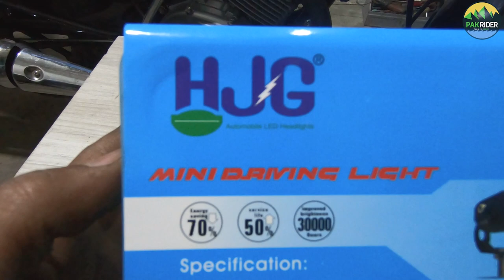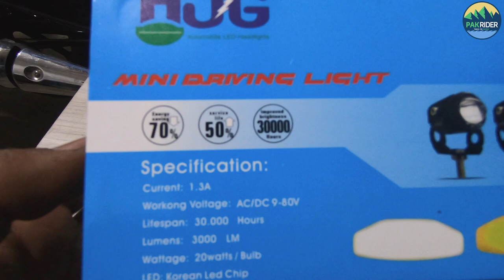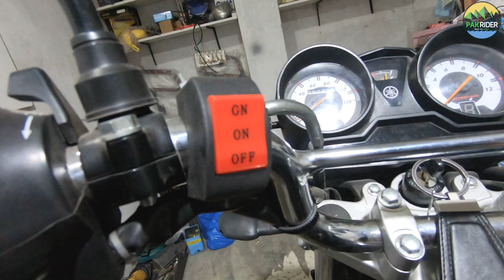(UBOXING LED LIGHTS) YAMAHA YB125Z DX LIGHT MODIFICATIONS || FOG LIGHTS || YAMAHA PK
Pak Rider AutoZone Shop Location